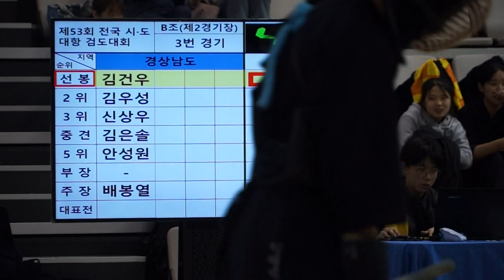제53회 시도대항검도대회 경남 VS 광주 2위 김우성 임지문